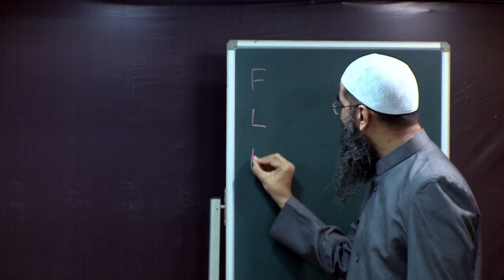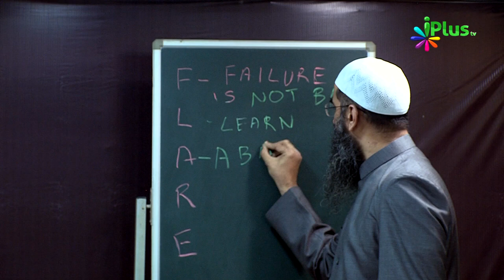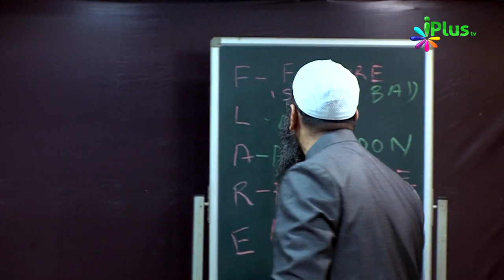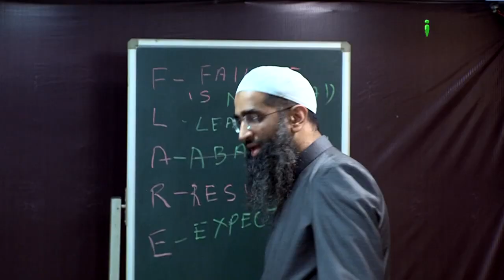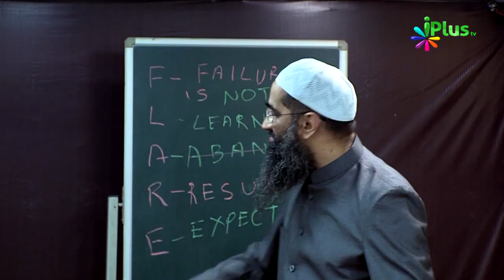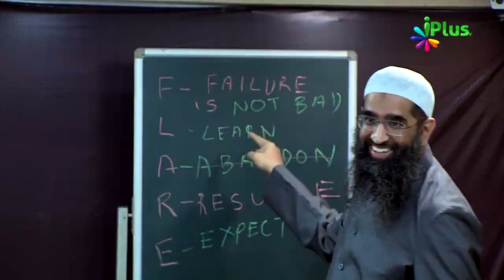How to Overcome Failure नाकामी से कामयाबी तक By Zaid Patel ¦ Formulas For Success ¦ iPlus TV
Islamic Motivational Show Videos